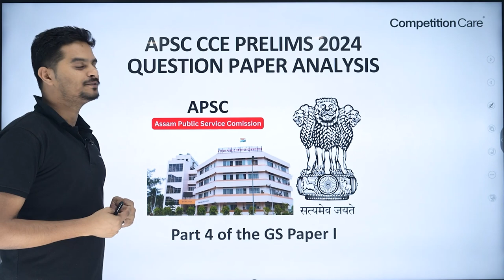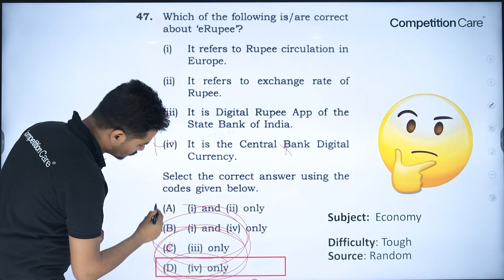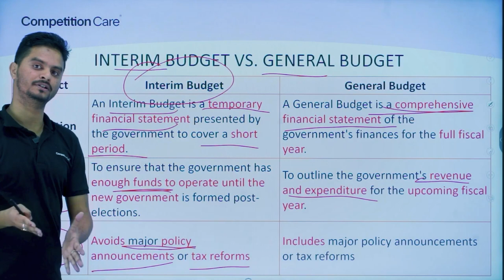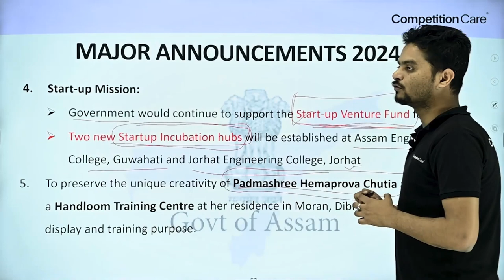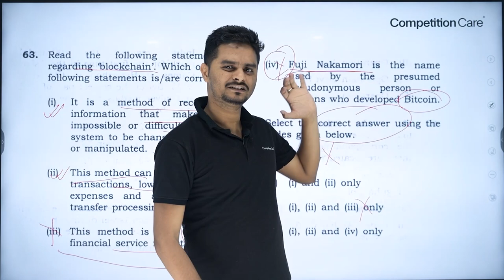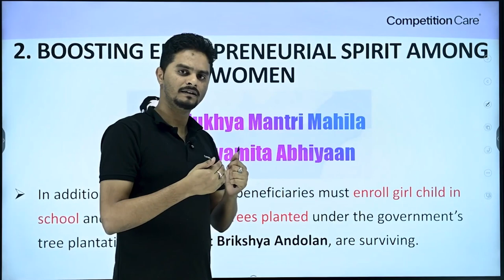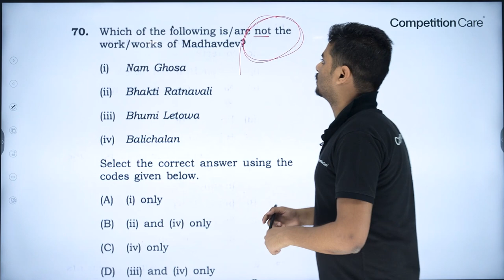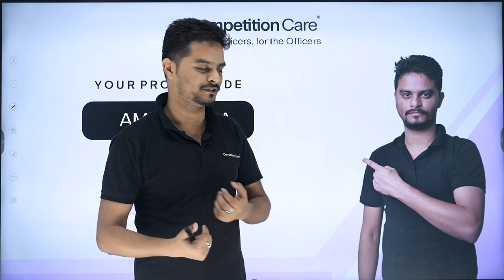APSC CCE-2024 Question Paper Analysis (Part 4) | Competition Care- Best UPSC/APSC Coaching in Assam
APSC CCE 2023 GS Paper Answer key